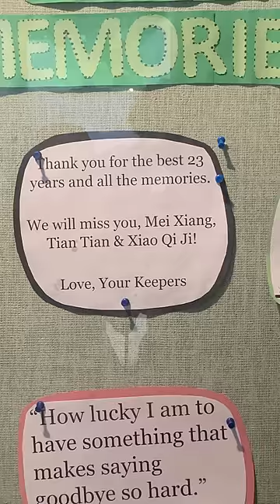Why are the giant pandas leaving the DC Zoo?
The National Zoo has a long relationship with giant pandas — but in December, the three pandas that call DC home are leaving for China. Vox producer Halley Brown headed to the Zoo to learn more and say goodbye.

Vox is on a mission is to help everyone, regardless of income or status, understand our complicated world so that we can all help shape it. Part of that mission is keeping our work free.